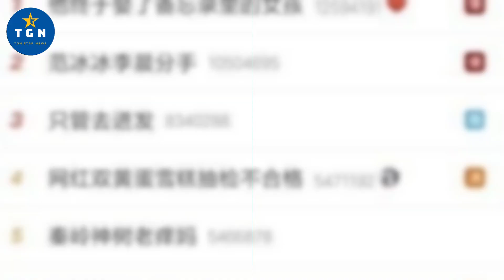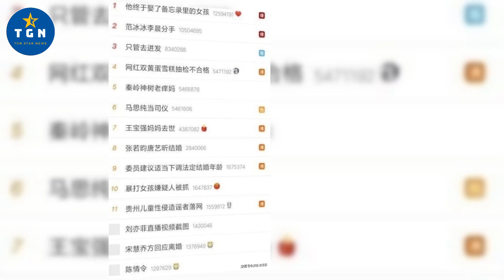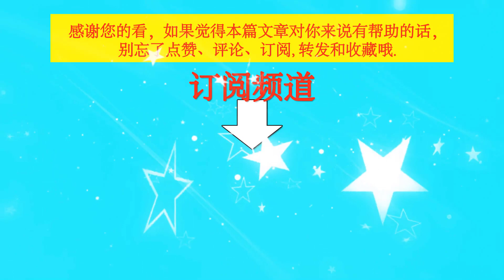《陈情令》开播一千天上热搜，第四个夏天即将来临，难忘！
《陈情令》开播一千天上热搜，第四个夏天即将来临，难忘！| TGN Star News